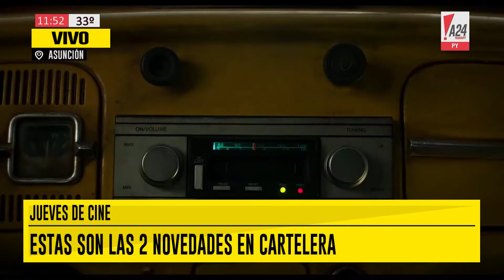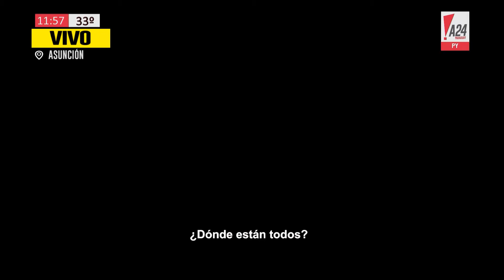[Flash Informativo] Jueves de Cine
Todas las noticias nacionales e internacionales que necesitás saber están A24 Paraguay.

Prendete a A24 Paraguay en el canal 18 por Tigo Star.